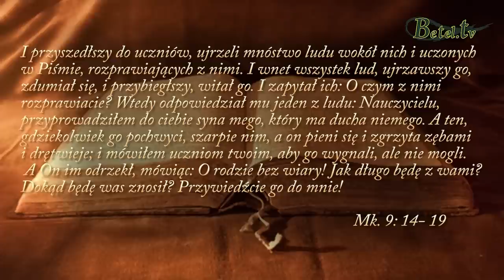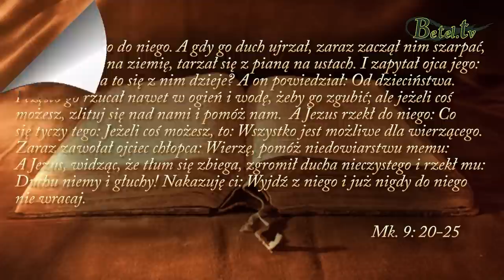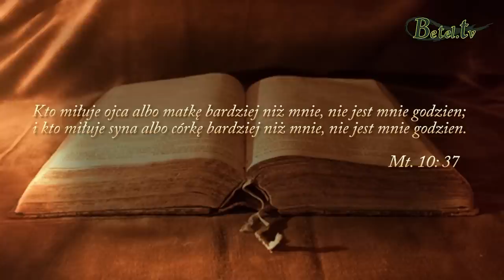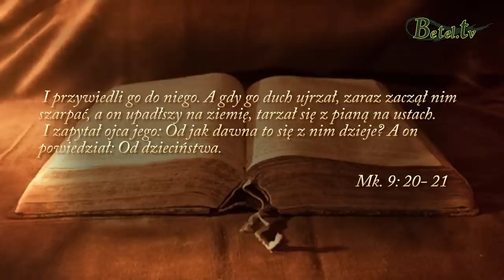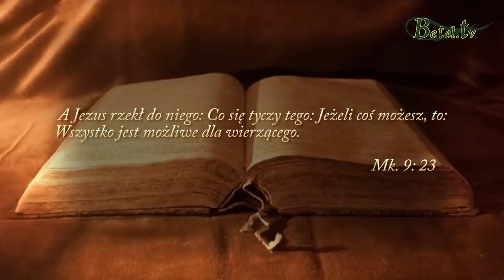10.03.2019- Uwierzyć ponownie- pastor Mirosław Kozieł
Może masz za sobą jakieś złe doświadczenie, jesteś rozczarowany pracą, służbą a może nawet swoim małżeństwem ? Dokonałeś złego wyboru ponosząc tego bolesne konsekwencje ? Może rozczarowałeś się samym sobą a może oskarżasz Pana Boga za sytuację, w której się znalazłeś ? Cokolwiek złego wydarzyło się w twoim życiu, uwierz ponownie i zaufaj Jezusowi. Pomyśl do kogo innego możesz pójść ? Tylko Jezus ma Słowa Żywota. Czy jesteś gotowy na tę podróż ?